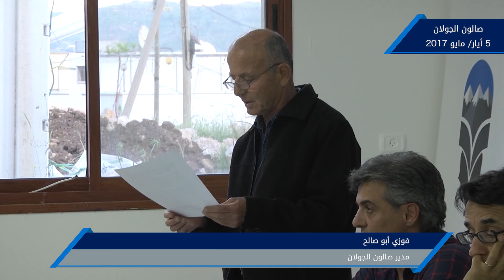فوزي أبو صالح: الثقافة والهوية، المواطنة والانتماء..الواقع والبديل